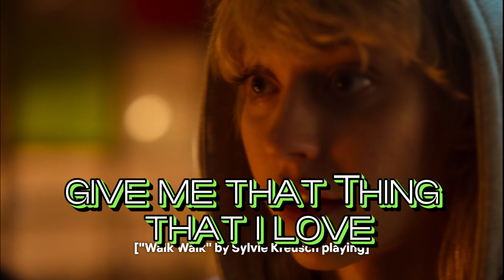Fanfic Movie Edit (Applause) - fast moving images/flashing lights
Scenes from the 2023 Polish film Fanfic (Fanfik) edited to Applause by Lady Gaga
Warning for fast moving images and flashing lights